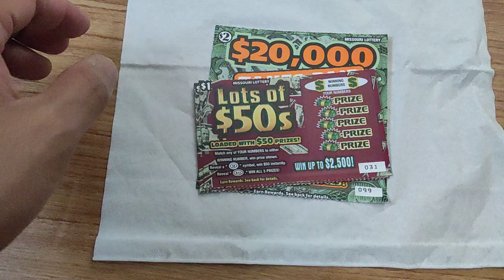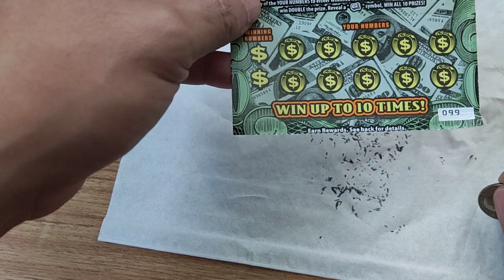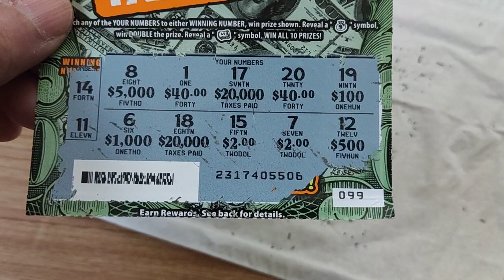Weekly Missouri Lottery